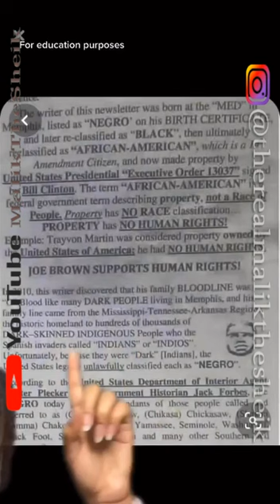WHO ARE THE TRUE NATIVE AMERICANS